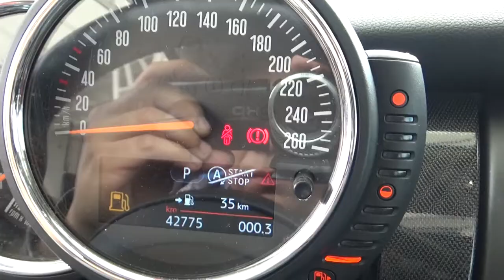Mini / Cooper / 2017 - H2A89570